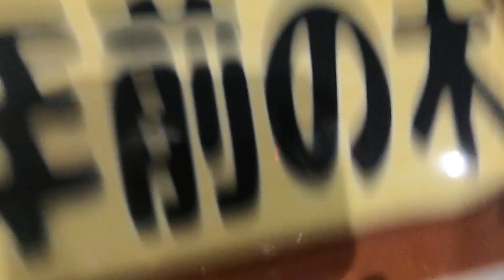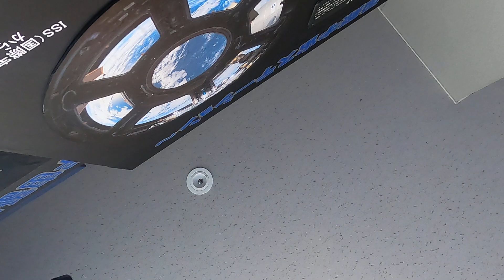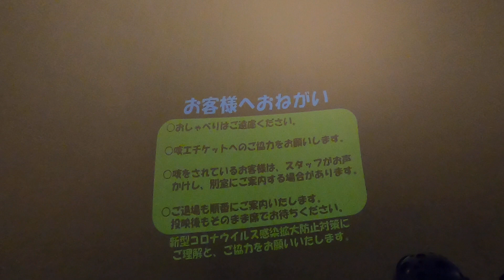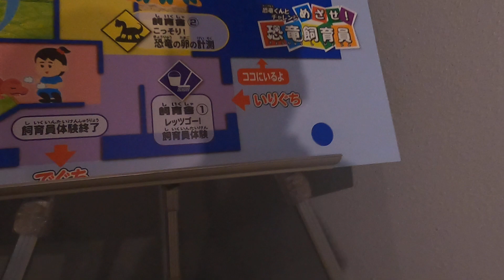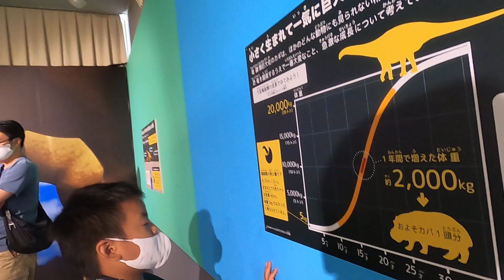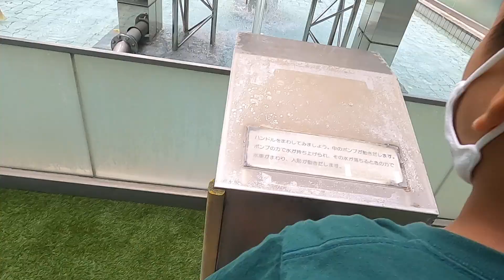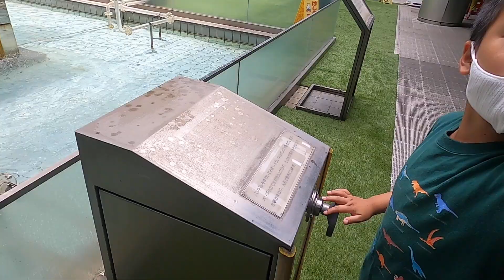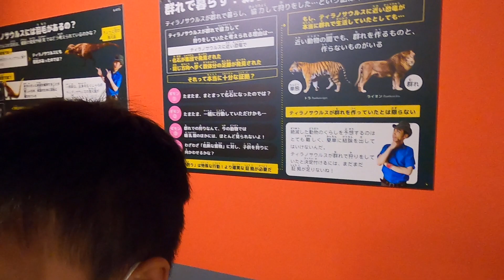2021/07/11 福岡県青少年科学館の”めざせ恐竜飼育員”にいく